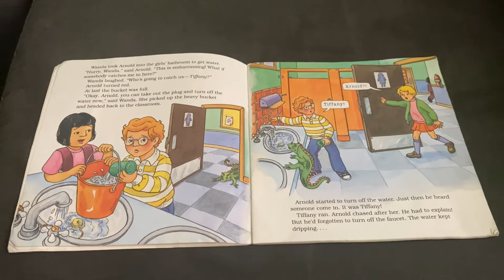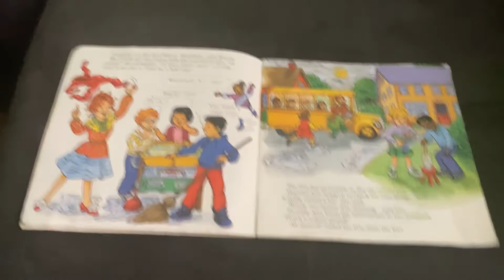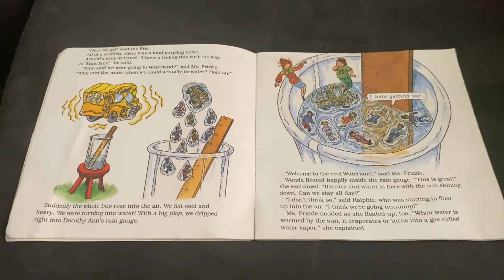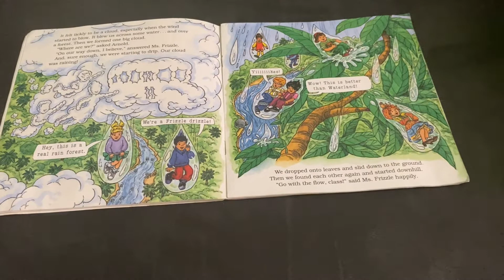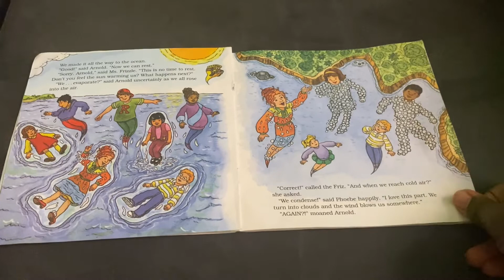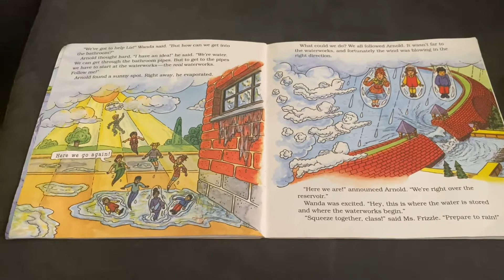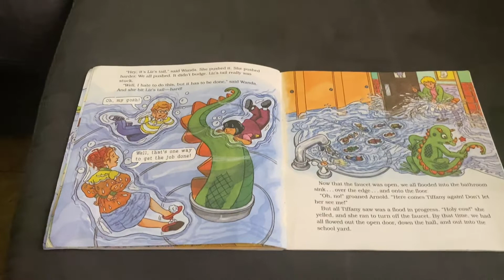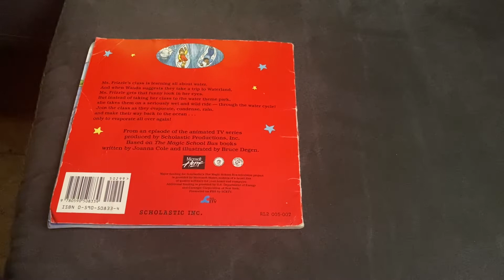The Magic School Bus 🚌: Wet 💧💦🌊All Over Read Aloud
Join Ms. Frizzle and her class as they learn all about the water cycle￼